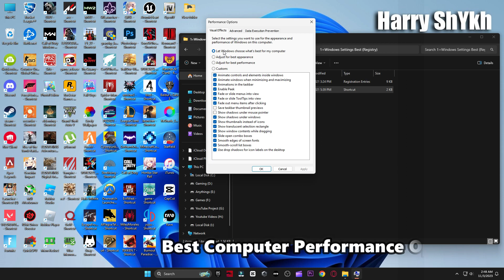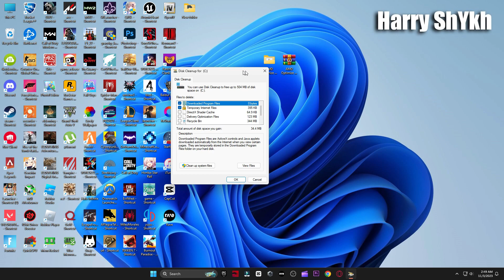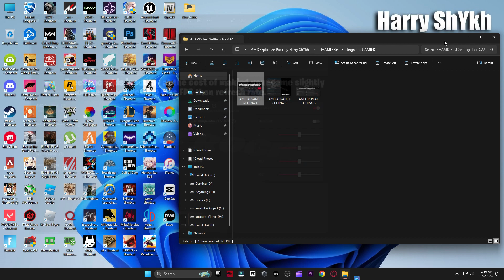AMD Adrenalin Edition New update 23.11.1 (2023 FOR Best Setting Gaming)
My Computer (PC) Specs:
CPU: Intel Core i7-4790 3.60GHz
GPU1:GTX 1080 8gb
GPU2: AMD RX 570 4gb
RAM: 16 GB
Motherboard: ASROCK-Z87 PRO 3
Power Supply: EVGA 80 Plus Bronze 850W